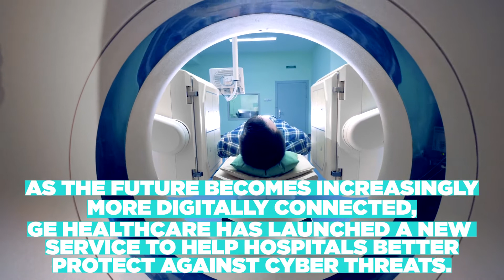GE Healthcare: the future of cybersecurity in healthcare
As the future becomes increasingly more digitally connected, GE Healthcare has launched a new service to help hospitals better protect against cyber threats.

In 2018 alone, 82% of hospital technology experts reported significant security incidents, with the average data breach cost US$7.91mn in the United States.